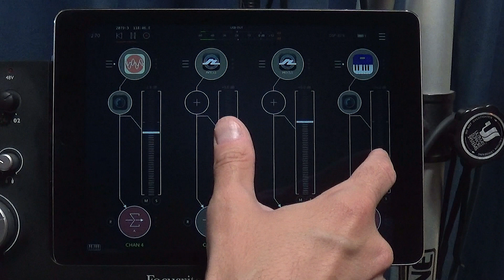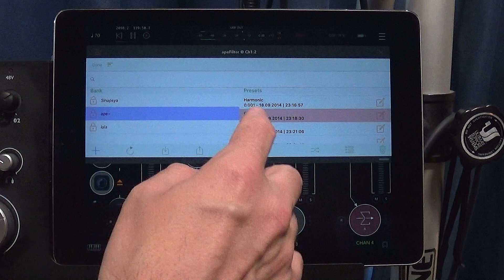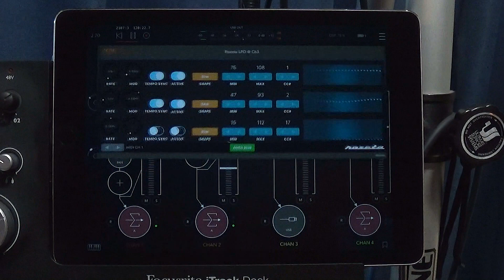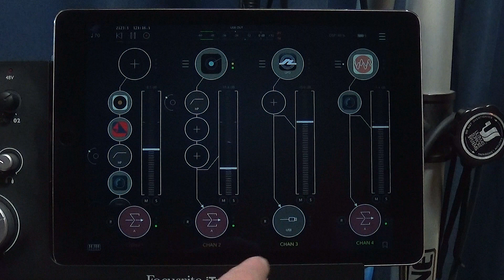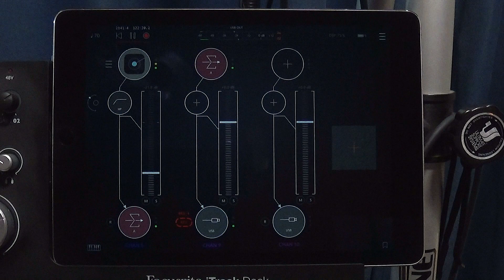DAW LP Static Soundscapes Tutorial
There are plenty of videos demoing DAW LP as an effect but what about using it as an instrument!? I'll show you how you can turn it into a cool glitchy "Perplex On" inspired soundscape in AUM. Make those random turntables scratches sound like glitched out percussion hits and hats.